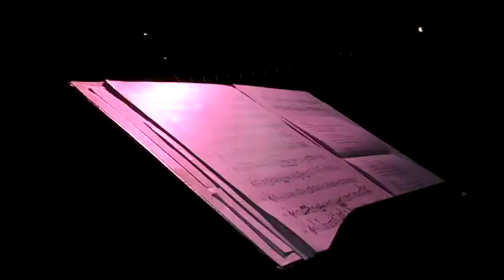EDDY MARCANO ENTRE COMPAIS PRESENTACION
EDDY MARCANO VIOLIN
HECTOR MOLINA
DAVID CARPIO CONTRABAJO
MANUEL RANGEL MARACAS
EDEPSON GONZALEZ PIANO Y DIRECCION MUSICAL
CONCIERTO EN VIVO EN MAYO DE 2010 EN CENTRO CULTURAL BOD CARACAS -VENEZUELA
PRODUCCION GENERAL Y EJECUTIVA  DE ANNERYS CARVAJAL